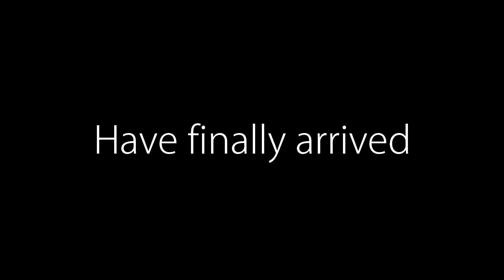Besiege l The World of Dinosaurs in Besiege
Hey! ChillaxBesiege here. First off, thank you Feo for creating the dinosaurs! What would Besiege look like if there were dinosaurs like Jurassic Park? Find out in the video. Kind of.